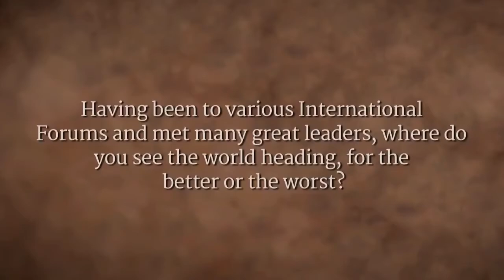Nhân loại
loài người; con người tập thể.